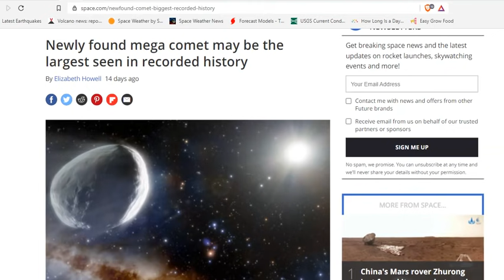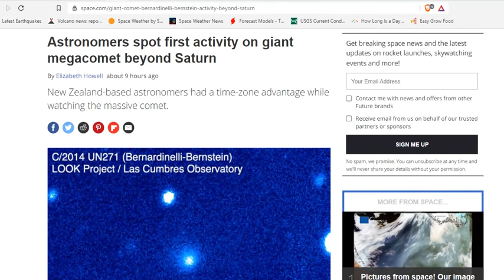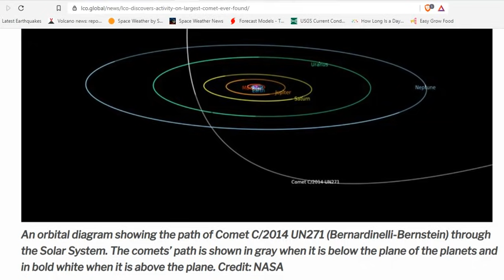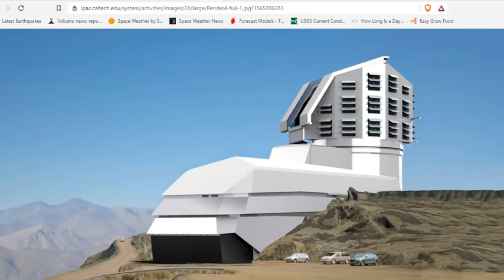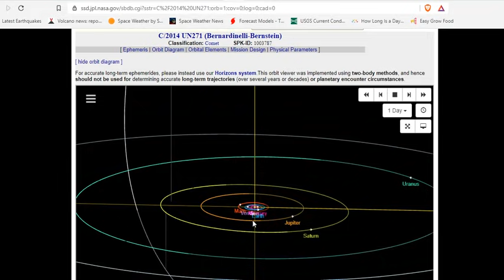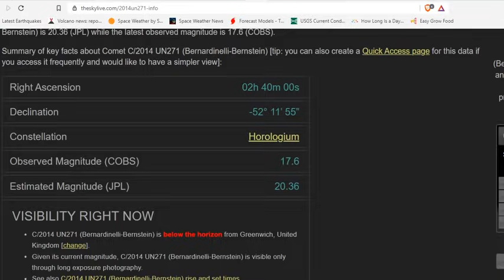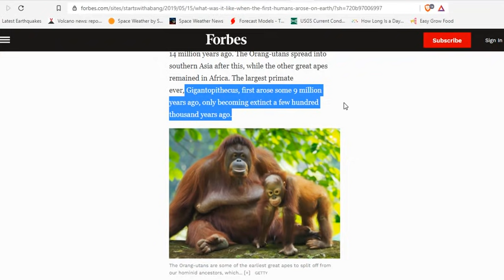The Largest Comet Ever Found Comet C/2014 UN271 Bernardinelli-Bernstein - May Be An Electric Comet!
Newly found mega comet may be the largest seen in recorded history
What Was It Like When The First Humans Arose On Earth?

Bitcoin: 17NV3vtcQhRnsRnjckCcYkKVEUcnirKQ62